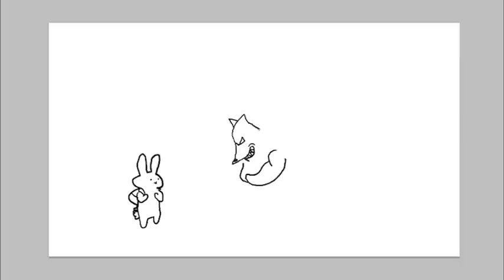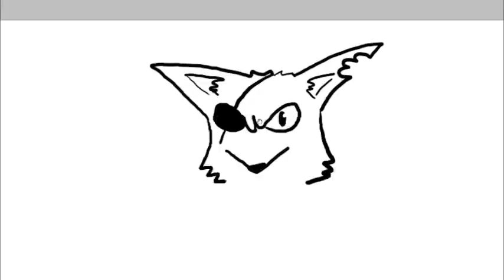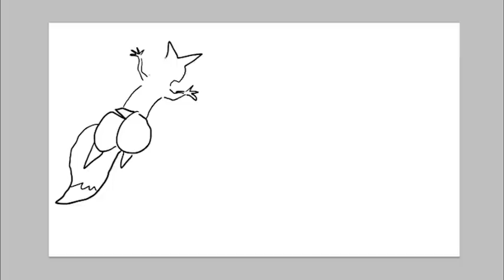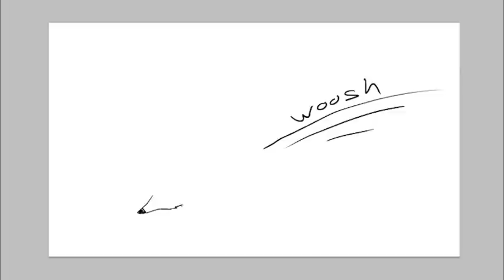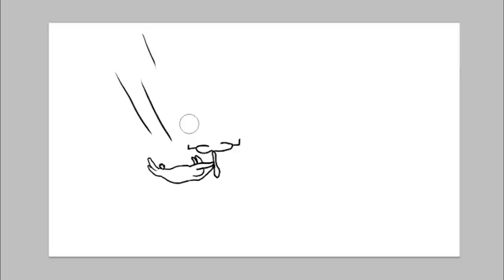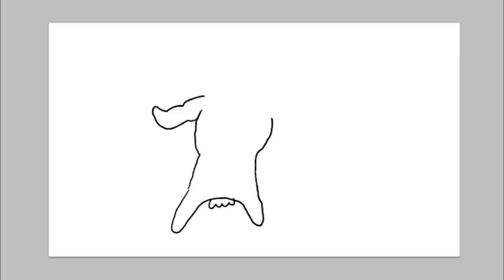The Bit Adventures! (ep 4)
Its like speed drawing but NOT!
Comment n shit yo!